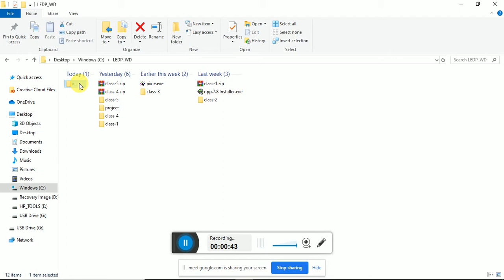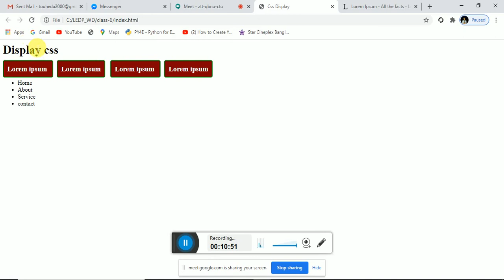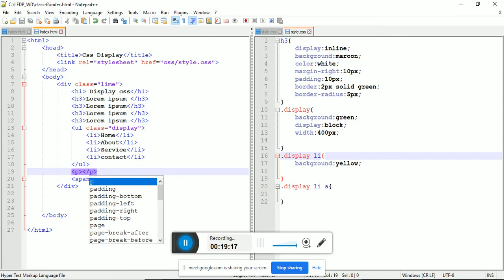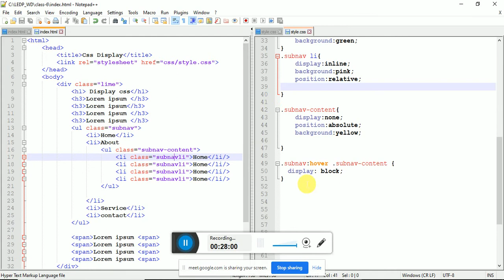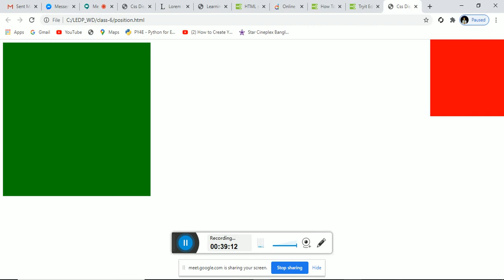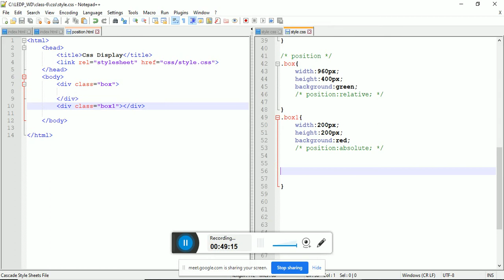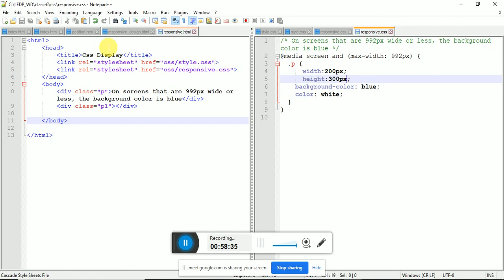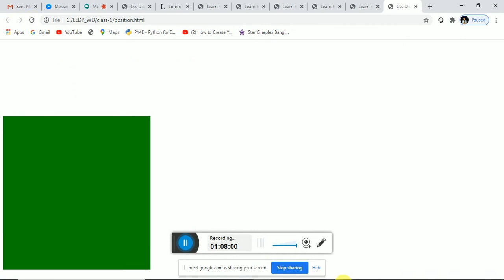LEDP LOT-13 | Web Design & Development | part 6 | Batch : GWD5-50 | Gazipur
LEDP LOT-13 |  Web Design & Development